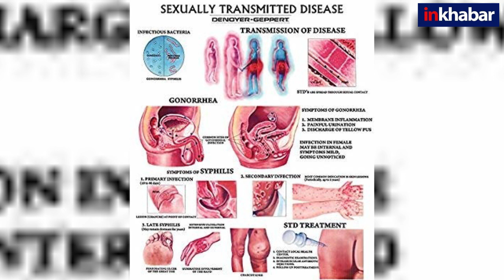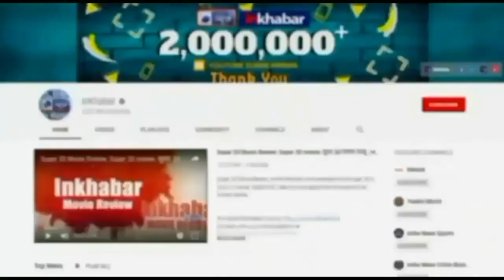Sex के जरिए हो सकती हैं ये खतरनाक बीमारियां, जानें 6 जरूरी बातें